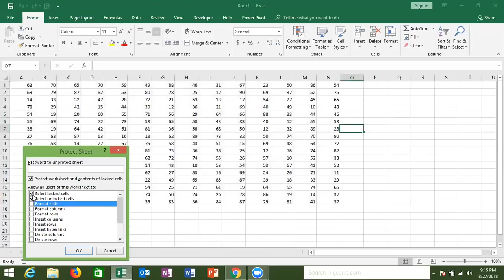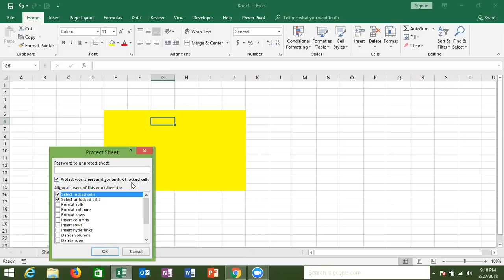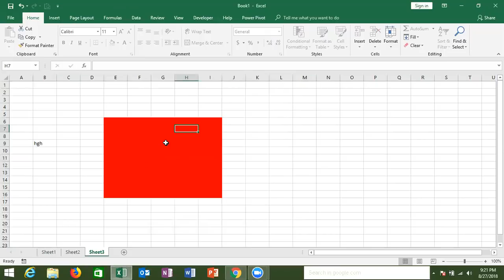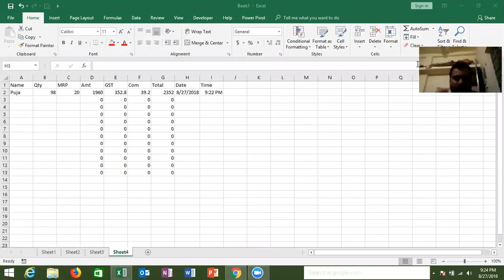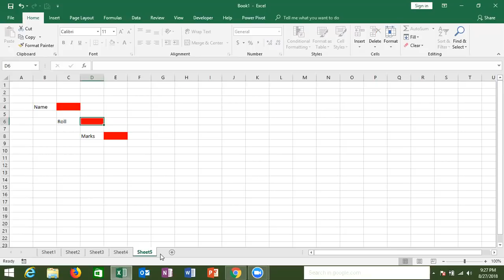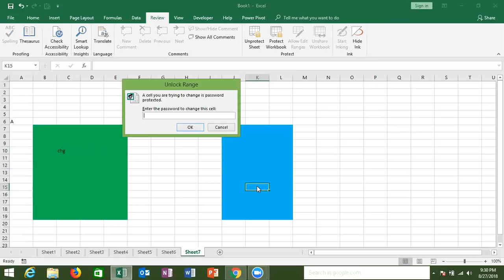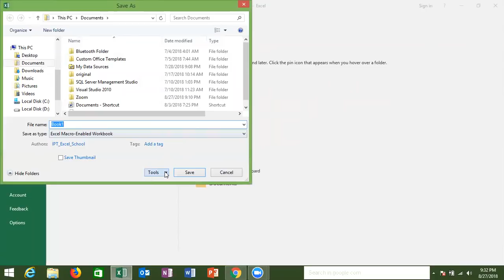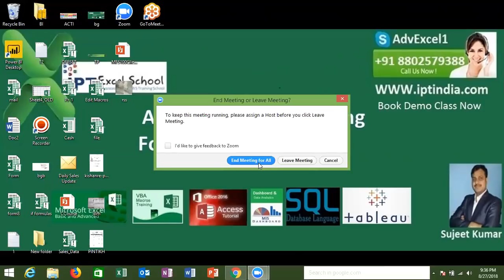ADVANCE EXCEL COURSE IN HINDI